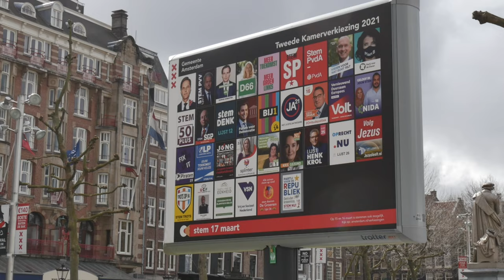Skating Rembrandtplein | Amsterdam's Empty Streets During Corona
oin me as I skate through the quiet streets of Amsterdam, focusing on the iconic Rembrandtplein! 🛹 During this unique time when the city is largely empty of tourists, I take advantage of the open space to explore some hidden skate spots and showcase the beauty of this vibrant square. Watch as I share my tricks and the surreal experience of skating in a city usually bustling with life.
It’s a rare chance to see Amsterdam from a different perspective!